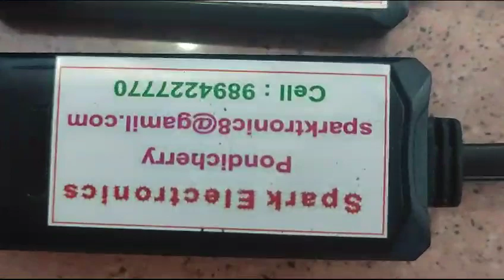SPARK GPS TRACKER